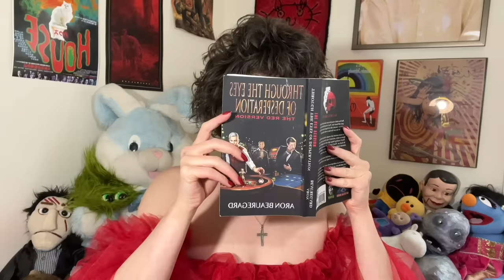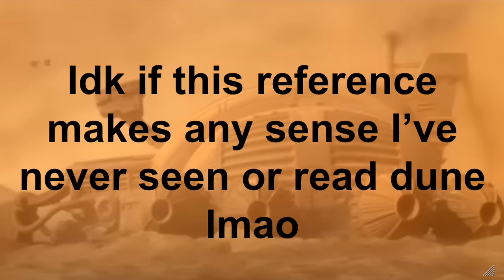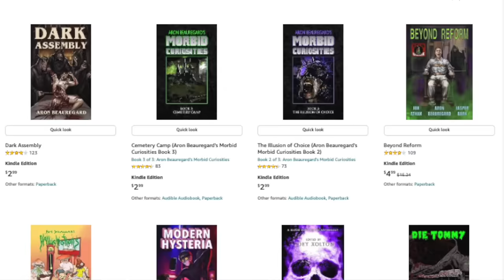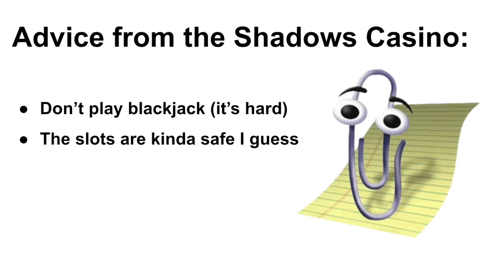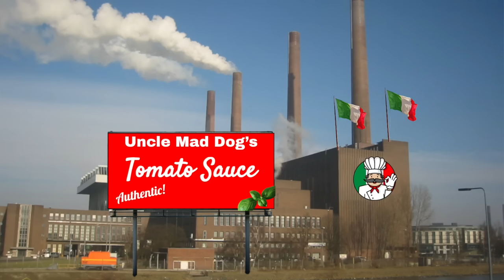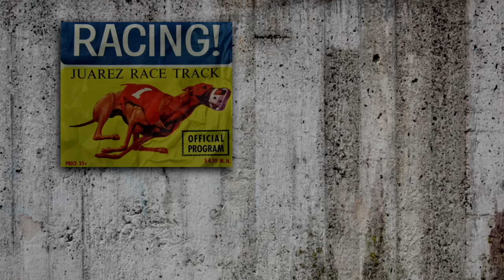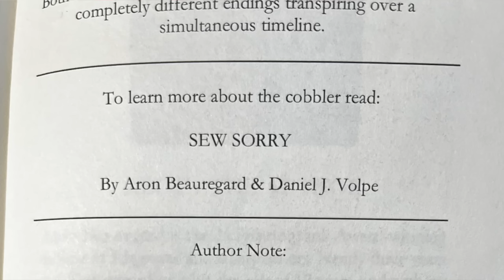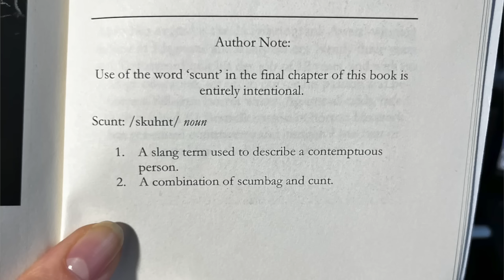Through the Eyes of Desperation Review! - Dïsturbing Book Reviews